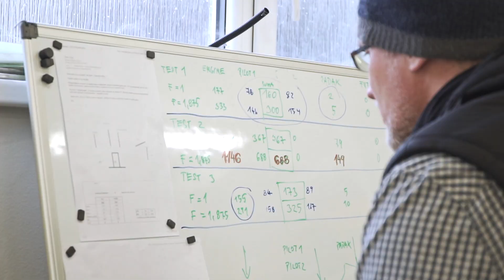FM250 Vampire 600kg, Fuselage test